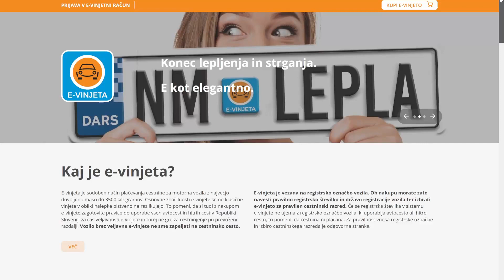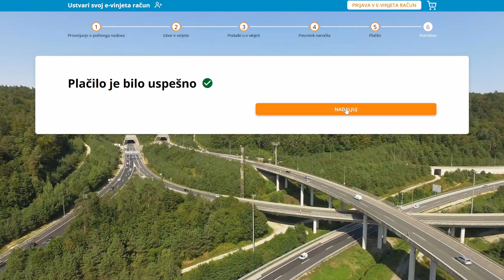Postopek nakupa E vinjete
Prikazujemo postopek nakupa E-vinjete.